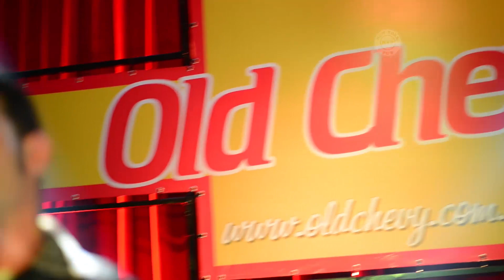Old Chevy - Blue Suede Shoes (cover)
Show da banda Old Chevy
New York Pub - Poços de Caldas/MG
02/08/2014